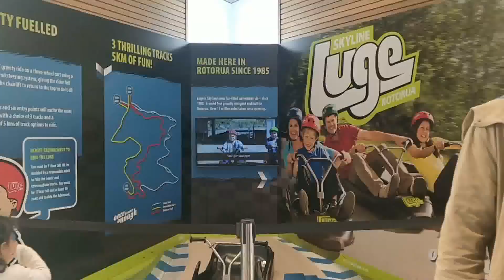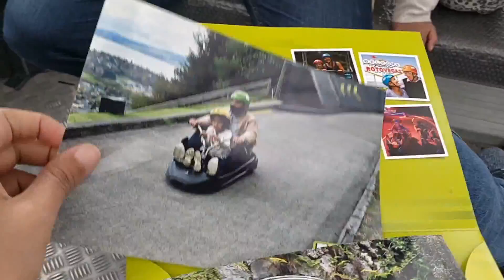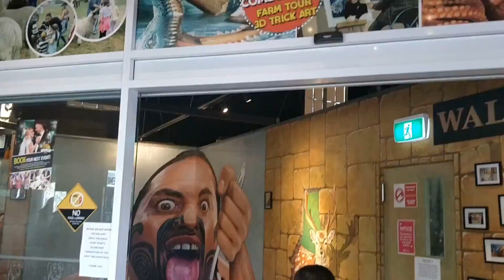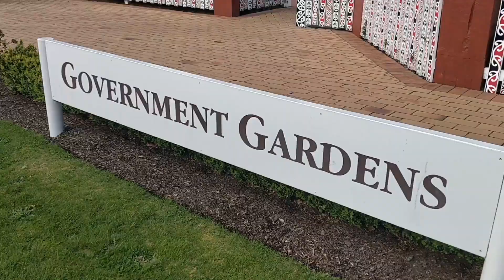Liburan sekolah: Rotorua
Spring holiday term 3 2021
Skyline - Luge
Spa Thermal Walk
Government Gardens
3D Art Trick - Deer Farm